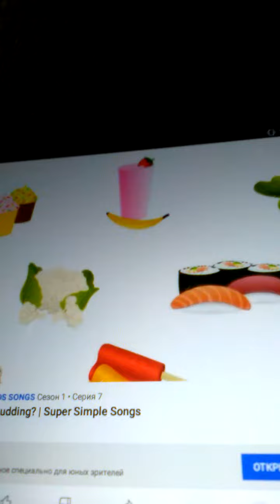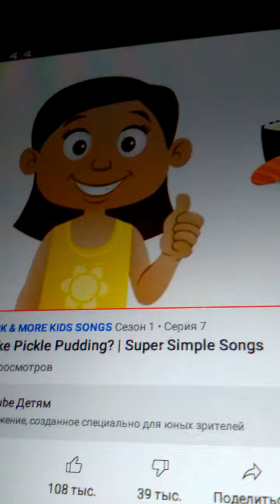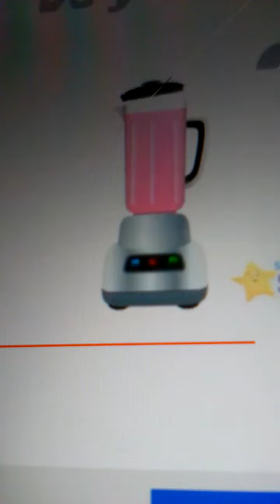Do You Like Pickle Pudding? | Next Version (feat. Bill Clinton)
Lyrics:
Do you like Pickles?
Yes i do! Yes i do!
Do you like Pudding?
Do you like Pickle Pudding?
No i don't! Yucky!

Do you like Avocado?
Do you like Popsicles?
Do you like Avocado Popsicles?

Do you like Salad?
Do you like Banana?
Do you like Banana Salad?

Do you like Sushi?
Do you like Smoothies?
Do you like Sushi Smoothies?